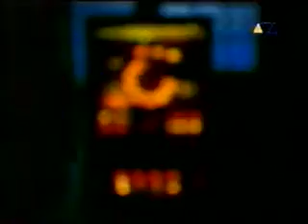HEINZ RUDOLF KUNZE Tohuwabohu